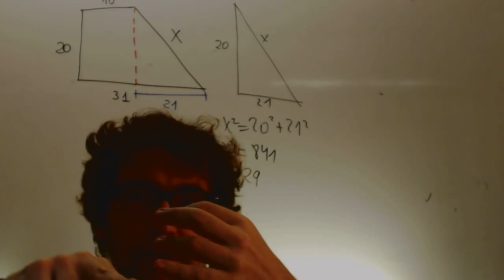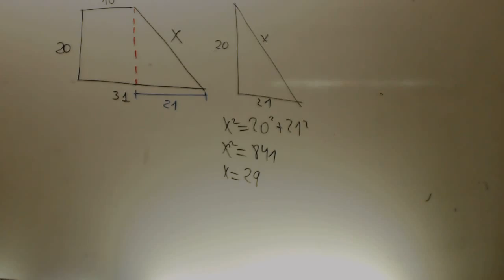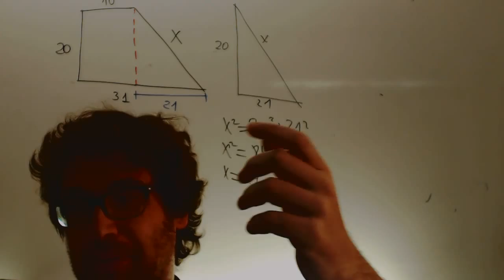Comentario de texto Gracián Lengua 3 ESO Academia Usero Estepona